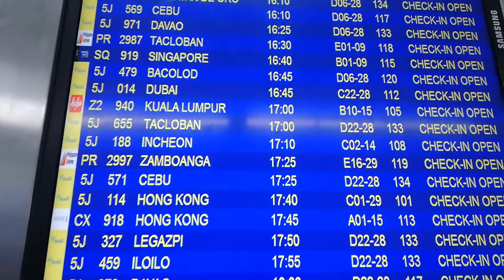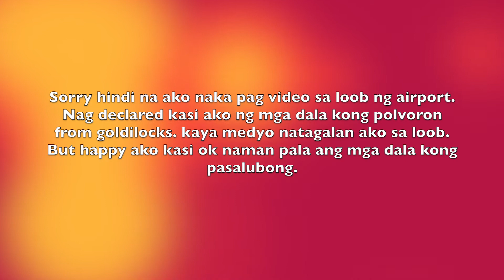BFFs LUNCHDATE + BYE NAGA, HELLO AUSTRALIA 2018